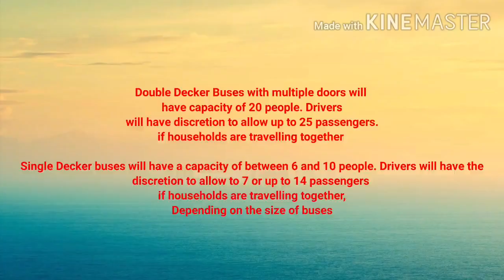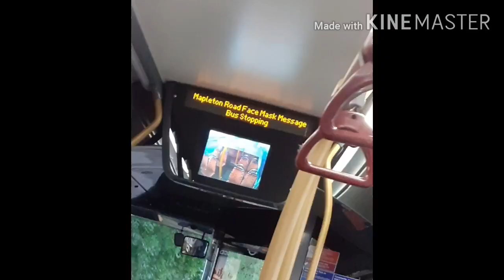Buses This Week (S1 E2)- 230 IS OPERATED AS GAL & 323 IS NOW USING E200 BYD!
We are back with another episode of buses this week. but anyways enjoy the video!
We are almost 5 like on Episode 1 we need more likes! If we get 5 likes like i said i will do a giveaway!

Note: i do not own those pictures & clips I am just using them for the fans if they want to see the bus and all

Hey I’m LondonBusEnthusiast2, just a normal guy who loves football and buses, I try my best to upload bus video and many more. If you have any video ideas for me, please comment down and tell me! I would love to expand my content more and you guys may be helpful.

Copyright @Londonbusenthusiast2 2019/20 (20/21 in Aug 2020)